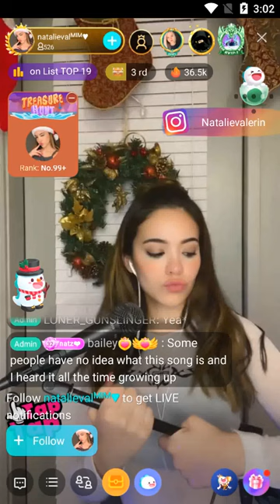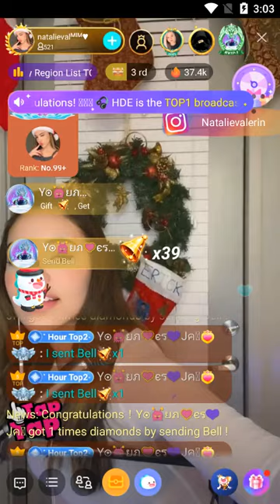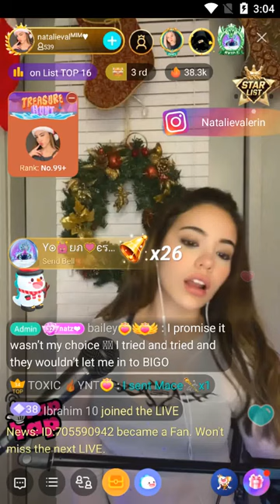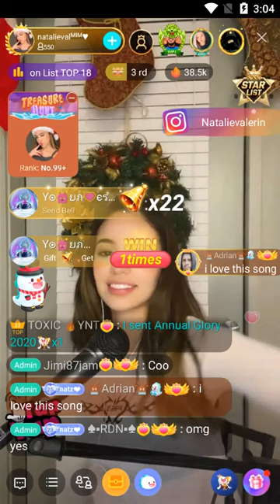BIGO LIVE Host Singing Bleeding love